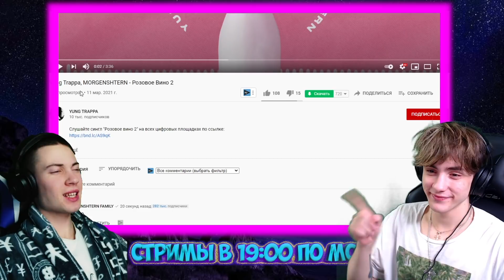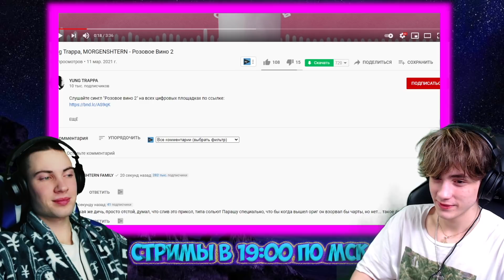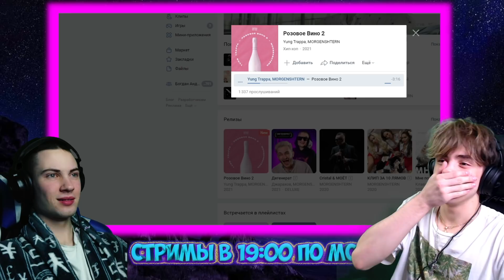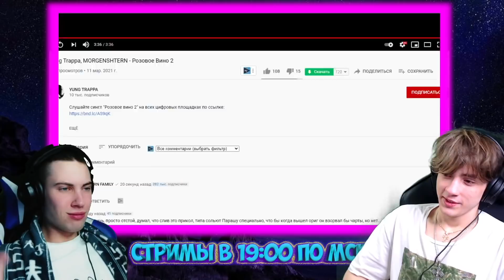Yung Trappa & MORGENSHTERN - Розовое Вино 2 (ПРЕМЬЕРА) РЕАКЦИЯ НА МОРГЕНШТЕРН РОЗОВОЕ ВИНО 2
●ТРИ РОЛИКА ЕЖЕДНЕВНО ПО МСК! → 14:00, 16:00, 17:30